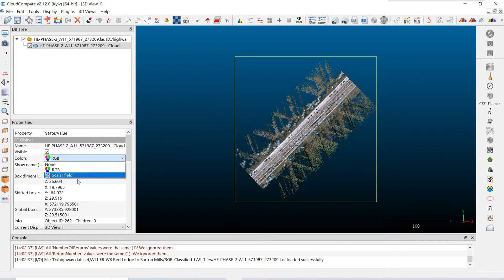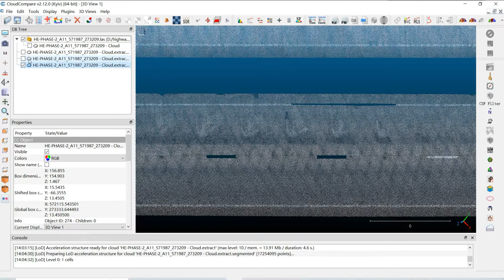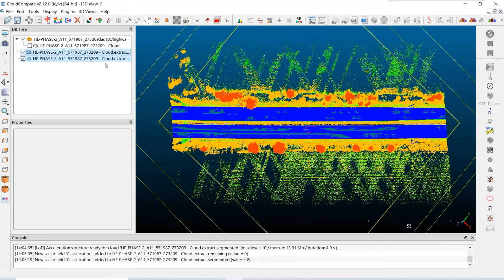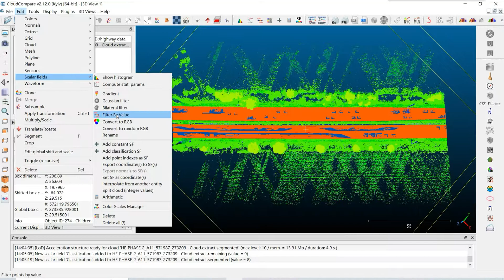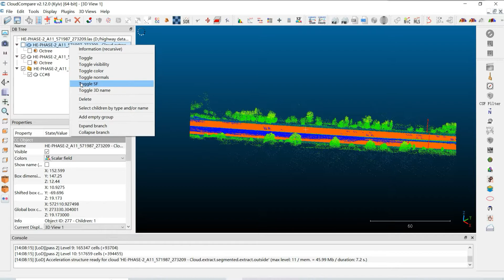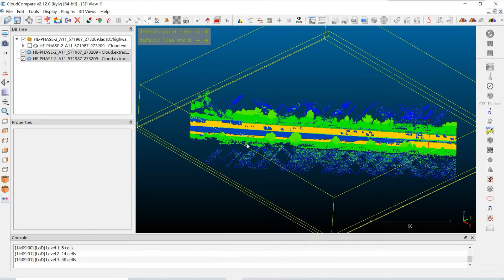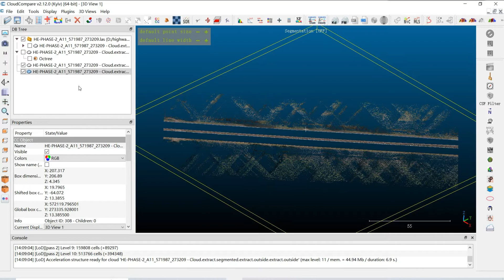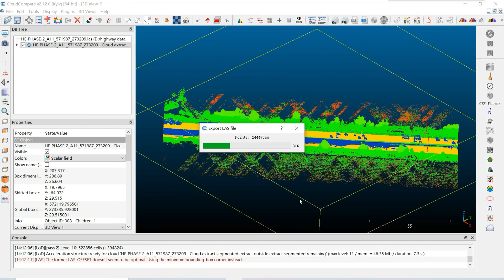labelling a piont cloud by cloudcompare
This video uses cloudcompare to label a point cloud, adding different labels for different classes.If you turn on the captions, you can see some instructions.